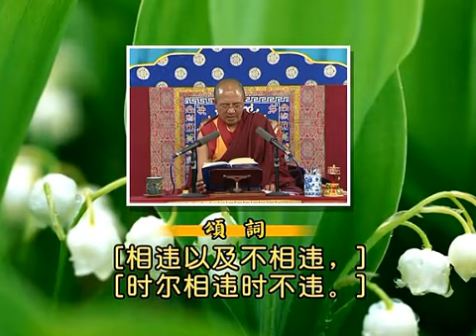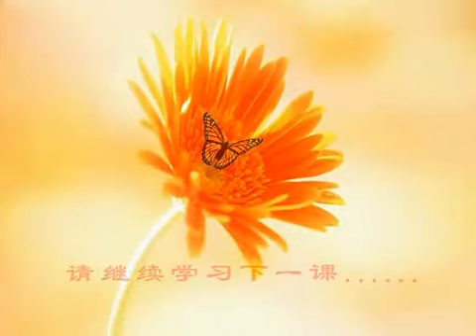量理宝藏论 第51课 索达吉堪布